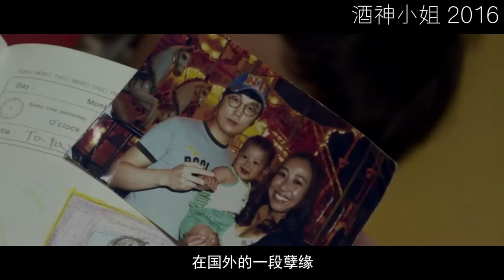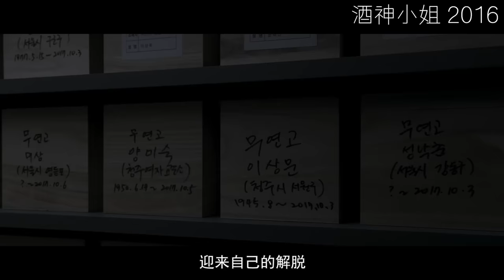老年人被忽視的生理需求，65岁老人为了維持生計，不得不到公园站街！【光影】